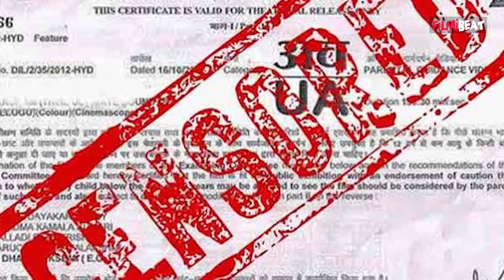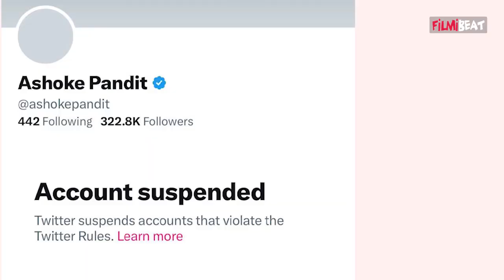72 Hoorain Film Trailer पर Censor Board ने क्यों लगाई रोक, Makers और Ashok Pandit का फूटा गुस्सा!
72 Hoorain Controversy: Censor Board Rejects Film Trailer, Makers & Ashok Pandit Get Furious over CBFC as They Had Approved the film Trailer earlier But Now, Suddenly Reject The same. Watch Video To Know More